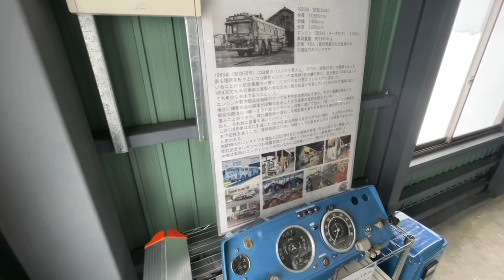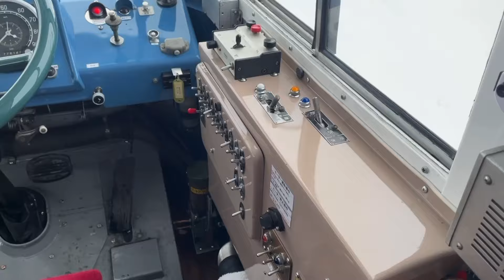【奇跡】奇跡の復活を遂げた60年前のバスを独り占め！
北海道旭川市に本拠地をおくバス会社「旭川電気軌道」が60年前の三菱製M430を令和に復活させました！

この度、イベントでこのバスを走行するところに乗せてもらいました！

★過去の「北海道シリーズ」

動画の更新情報のほか、限定企画も続々！

Googleマップ